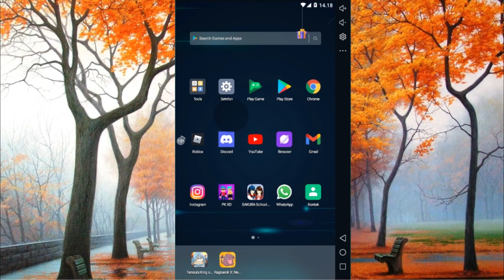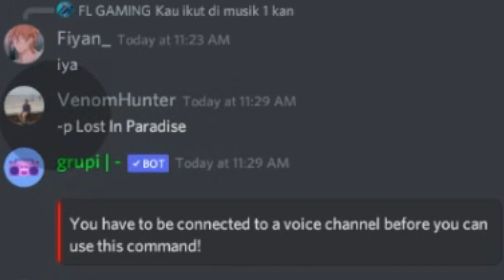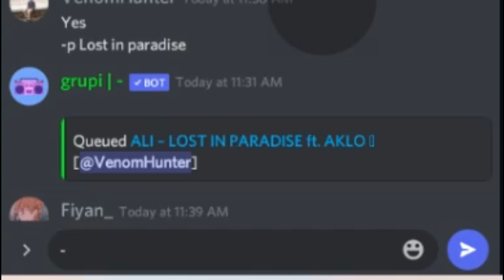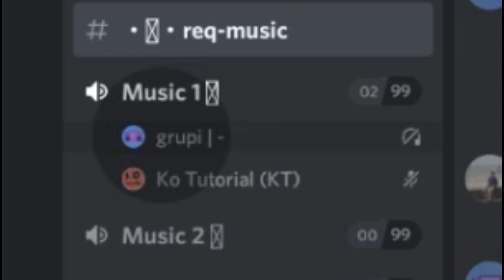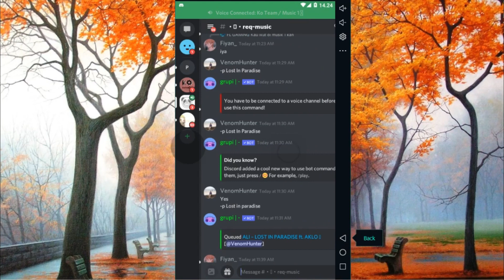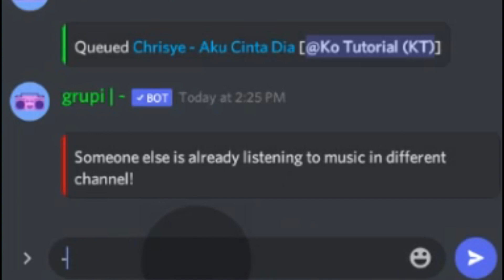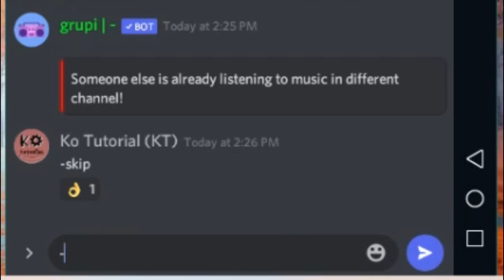Cara Menggunakan BOT Music Discord HP Android Untuk Pemula - Ko Tutorial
di video kali ini Ko Tutorial akan memberitahu kalian bagaimana cara menggunakan bot musik di discord menggunakan hp android guys, tonton sampai habis agar kalian tau bagaimana caranya menggunakan bot musik di discord.